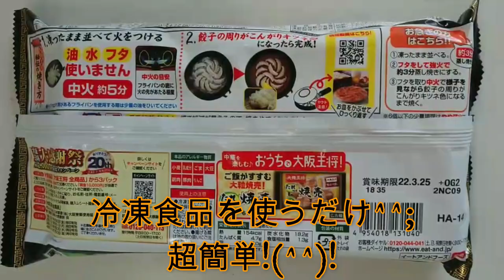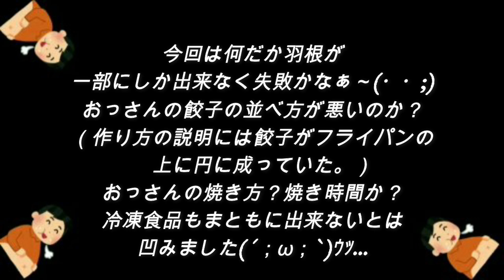【大阪王将 餃子】【Osaka Osho Gyoza】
料理が全く出来ないおじさんが、テレビで、大阪王将を見て美味しそうだからスーパーで、購入して来て、焼きました‼️

An uncle who can't cook at all looks delicious when he sees Osaka Ohsho on TV, so he bought it at a supermarket and baked it‼️

【業務スーパーの餃子】を初めて焼いてみた料理超初心者 料理が全く出来ないおじさん クッキング I tried baking dumplings for the first time Cooking

【王将】みたいな【町中華】で買った【餃子】を焼いてみた【料理超初心者】料理が全く出来ないおじさん クッキング I tried baking dumplings Cooking

【大阪王将 餃子】冷凍餃子 【Osaka Osho Gyoza】 Frozen Gyoza

00:00 【大阪王将羽根つき餃子】を焼いてみた I baked the dumplings of the  OSAKA OHSHO
00:11  料理超初心者のおじさんが大阪王将の餃子を上手く焼けるか？【Can an uncle who is a super beginner in cooking cook the dumplings of OSAKA OHSHO well？】
00:24   フライパンに大阪王将の冷凍餃子を並べるだけ【Just line up the frozen dumplings of OSAKA OHSHO in a frying pan】
00:36  音と匂いが最高【The sound and smell are the best】
00:52   完成しましたが…【It was completed, but ...】
01:05   餃子の話【Gyoza Japanese dumplings story】
01:30  横浜の万里の餃子の話【The story of BANRI dumplings in Yokohama】
02:10   大阪王将の餃子の感想【Impressions of OSAKA OHSHO dumplings】
02:32  【END】